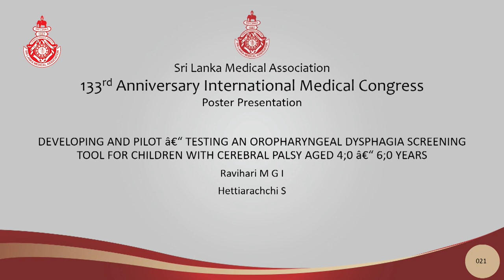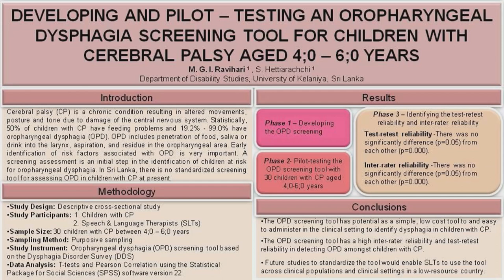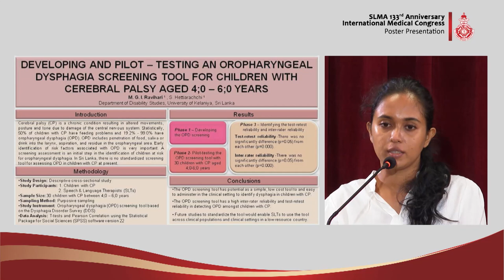PP 21 Oropharyngeal dysphagia screening tool for children with cerebral palsy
DEVELOPING AND PILOT TESTING AN OROPHARYNGEAL DYSPHAGIA SCREENING TOOL FOR CHILDREN WITH CEREBRAL PALSY AGED 4;0 6;0 YEARS
Ravihari MGI, Hettiarachchi S
Presented by - Ravihari MGI